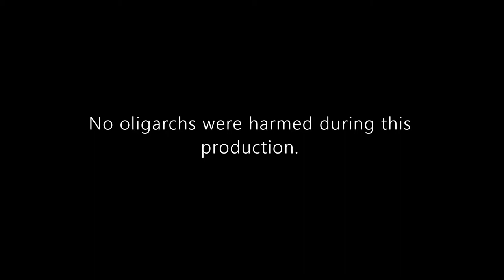The Last One Before Mexico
The highly anticipated conclusion of a conversation that began with the purchase of a book at an estate sale. Life is funny like that sometimes.